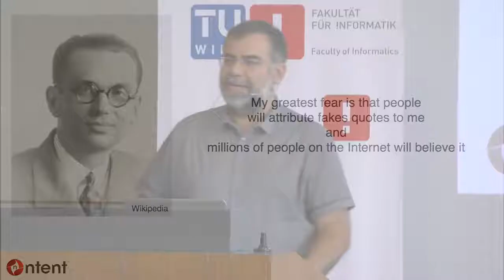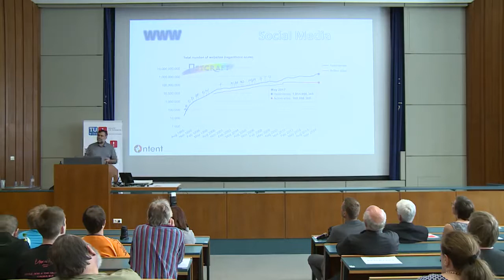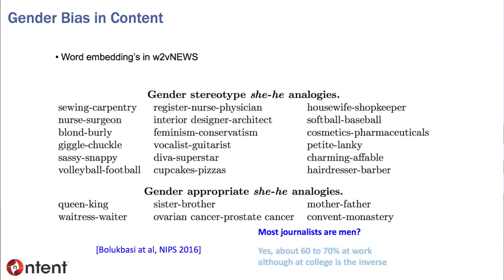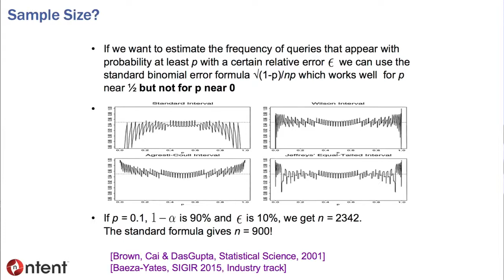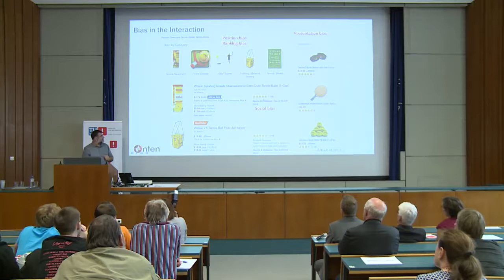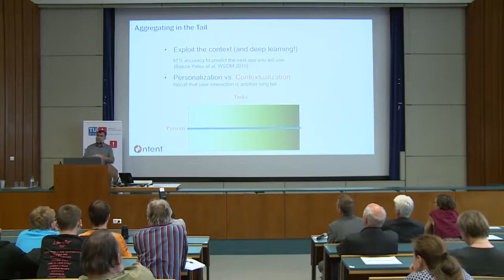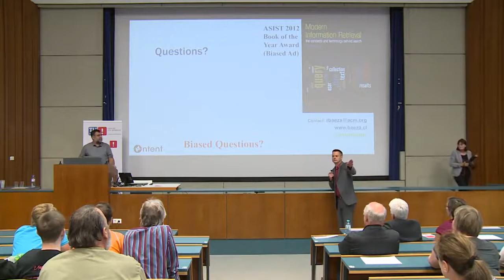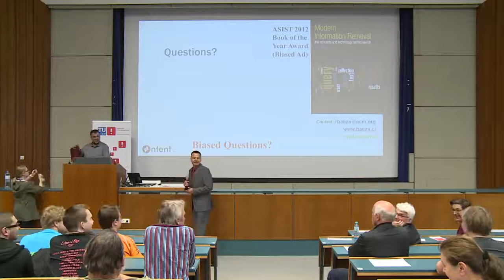Ricardo Baeza-Yates: Bias in the Web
Ricardo Baeza-Yates (NTENT, former Vice-President of Yahoo! Research Labs) gives the Vienna Gödel Lecture 2017 at the Faculty of Informatics, TU Wien.

Video team: TV Salon am Naschmarkt